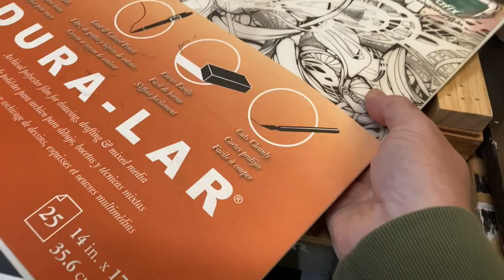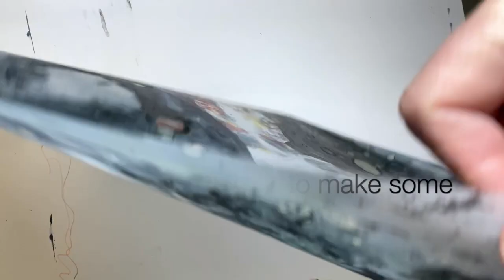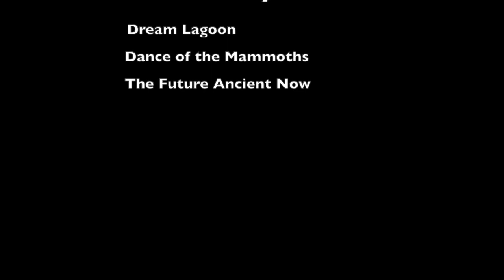Drawing - Break all the rules!! How to draw a Male Nude - Dura-lar Drawing Experiment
My latest YouTube video walks you through my latest drawing experiment with Dura-lar .005 two-sided matte film. I play with graphite clutch pencils, powdered graphite, water, alcohol based ink, water based ink, sandpaper, a paint brush, methylated spirits, fixative and spray varnish. What could go wrong….

Michael Armstrong is an award winning Australian based artist who works in a variety of mediums.

For more details about Michael and plenty of pictures of his work please check out the following sites: